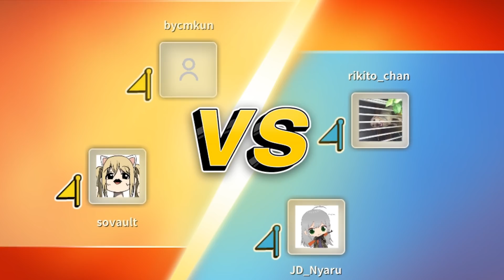諦めなければ絶望的状況でも” 運命 ”は変えられる。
※紳士のスポーツです。
グッドボタン＆コメントよろしく！

◆メンバー（スキル）
　ソバルト
このチャンネルじゃ！

◆コメント
 KUN,rikito-,にゃる,ソバルトで　UNO　をしました。
新ルール変更でまた話題に上がったゲームなのでみんなで
遊びました！
　ウノ楽しい！今日の動画も少し長めですが基本見どころが多いと思います。みんなも手札考察しながら見てください。
　考察コメント待ってます。

→上記のブラウザに飛ぶと[スポンサーになる]でなれます！
①カスタムバッチ追加、限定スタンプ利用可能
②スポンサー限定Discordに招待
※Discord参加にはURLが必要なので
Twitterで参加したことをDMでください。

◆企画discord
PC版BF5企画に参加したい方がいたら
テキストチャンネルBF5参加に参加表明してください。

◆メンバー
・ソバルト

◆編集
・UNOの神

【使用素材】
◆いらすとや